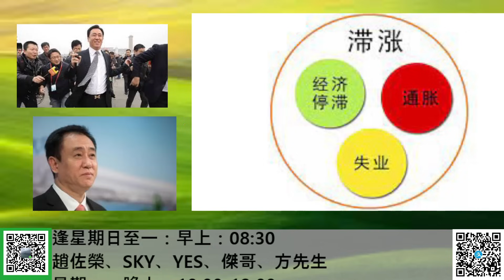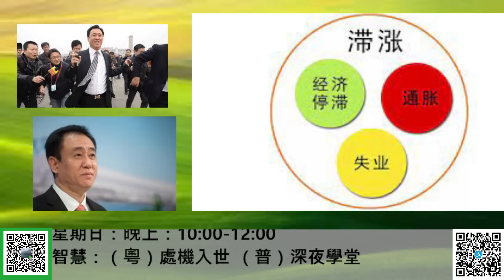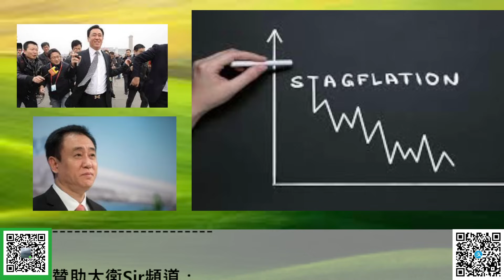【方圓之間】垃圾債影響國際市場，老美10年長債走唔甩？中國真係好唔掂？借新還舊，滯脹已臨！？ 20231021